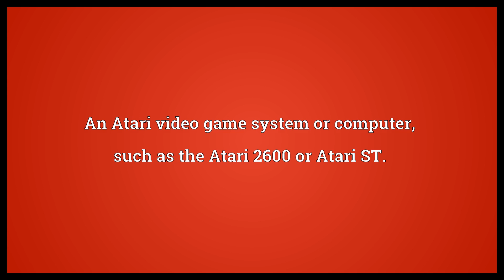Atari Meaning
Video shows what Atari means. An Atari video game system or computer, such as the Atari 2600 or Atari ST..  Atari Meaning. How to pronounce, definition audio dictionary. How to say Atari. Powered by MaryTTS, Wiktionary